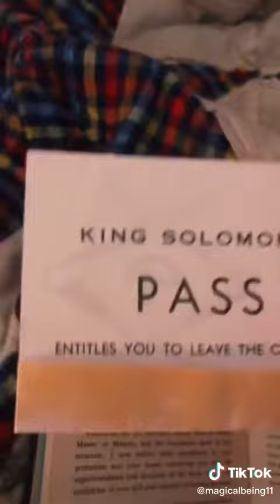TikToker Finds Masonic Handbook See What’s Inside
Magicalbeing11 from TikTok

Latest Silent Money Song - Yah Space

More Silent Money